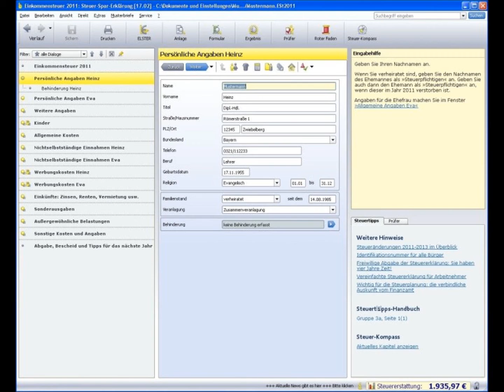Steuer-Spar-Erklärung 2012 (für Steuerjahr 2011)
Egal, ob Arbeitnehmer, Rentner oder Beamter, mit der Steuer-Spar-Erklärung erledigen Sie alles rund um Ihre Steuererklärung im Handumdrehen:

Erstellung der Steuererklärung 2011
Prognose und Vorwegerfassung für die Steuererklärung 2012
Antrag auf die Lohnsteuerermäßigung 2012
Gewinnermittlung mit Umsatz- und Gewerbesteuererklärung 2011
Vorläufige Gewinnermittlung mit Umsatz- und Lohnsteueranmeldung 2012
Einheitliche und gesonderte Feststellung 2011

Holen Sie das Bestmögliche aus Ihrer Steuererklärung 2011 heraus - mit der Steuer-Spar-Erklärung!